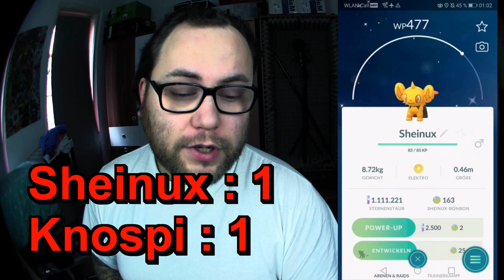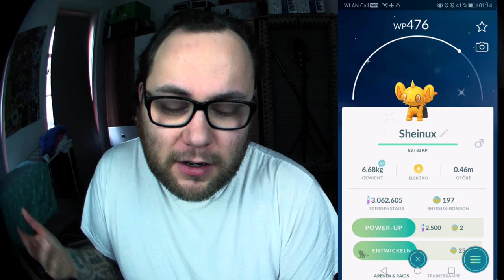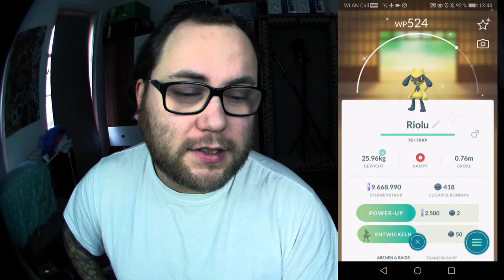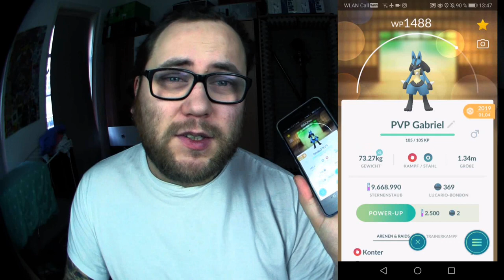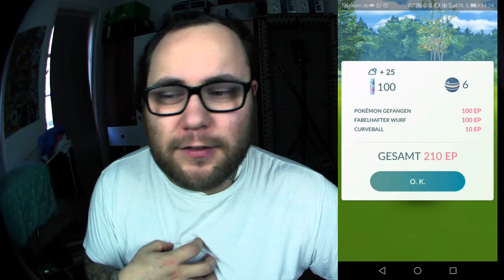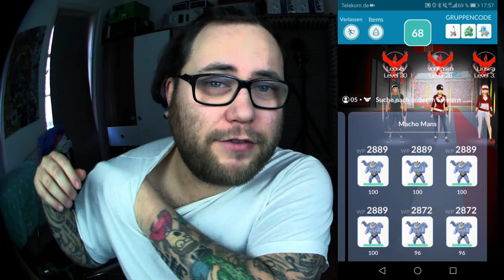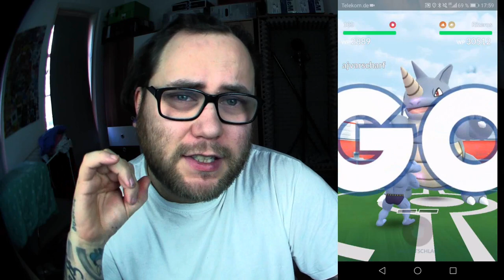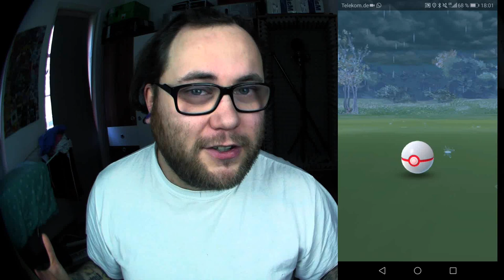Sinnoh Event Ausbeute - Highlights & Fazit | Pokémon GO Deutsch # 627